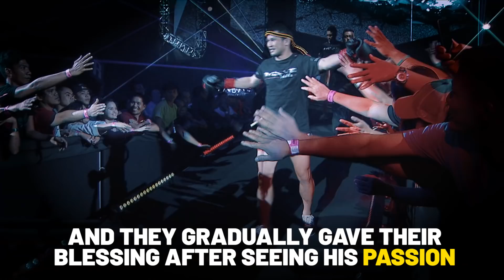Nong-O’s Rocky Road To Greatness | ONE Feature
Born into hardship, Nong-O Gaiyanghadao’s desire to provide for his family propelled him to Muay Thai superstardom. Despite a long and difficult journey, his invincible determination and grit won him the greatest prize in the sport — ONE Championship gold. Nong-O will defend his ONE Bantamweight Muay Thai World Title against Shootboxing World Champion Hiroaki Suzuki at ONE: WARRIORS OF LIGHT in Bangkok.